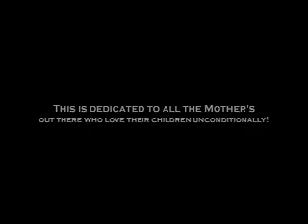Mother & Son Dance "Hey Mama"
"Hey Mama" is my most favorite Kanye West Track! When I first heard that Donda West past away, the the first person I thought of was my mom. yes I know I'm a mama's boy and I am proud of it.

This is the song I performed at my wedding last year during the "mother-son" dance. It may be a little bit different than what your used to, but I can relate to almost every lyric of that song! My heart goes out to Kanye West and his Family.
Donda West - Rest in Peace